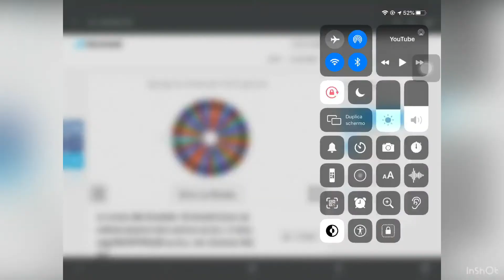La ruota della sfortuna